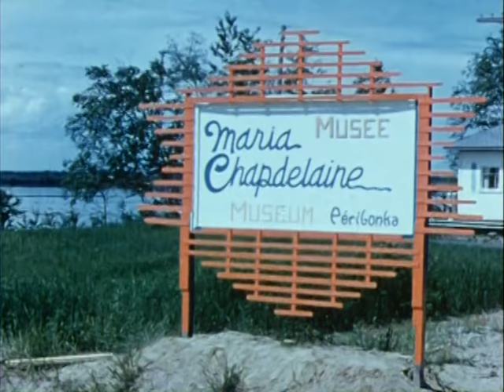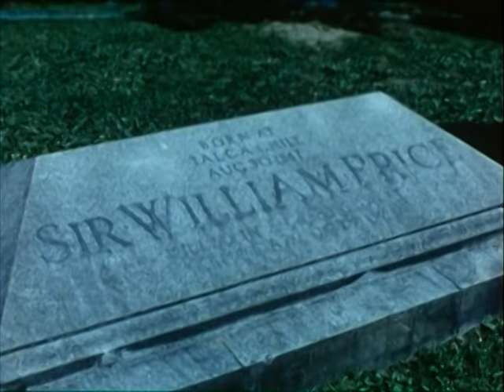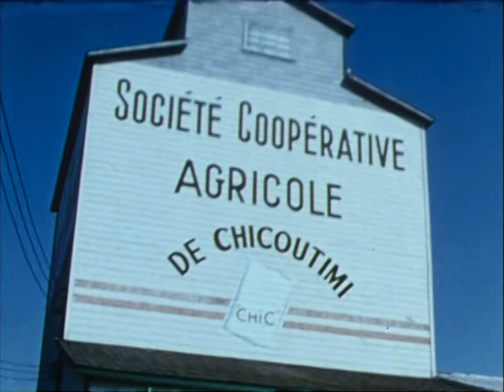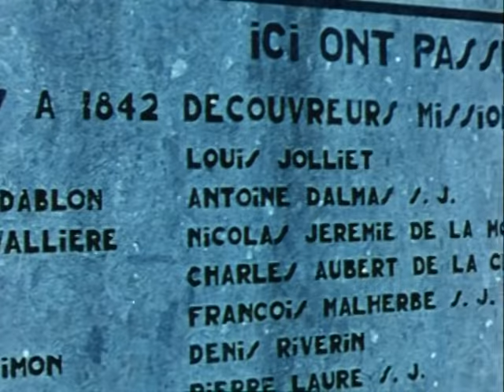Au royaume du Saguenay